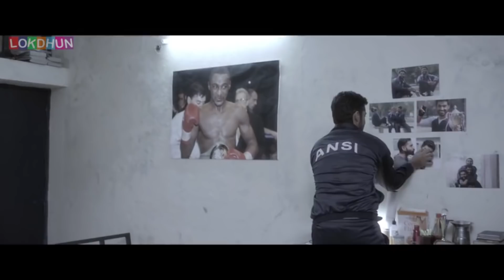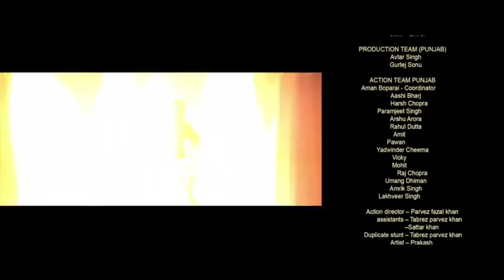Rocky Mental | Parmish Verma New Punjabi Movie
Punjabi Movie : Rocky Mental
StarCast : Parmish Verma